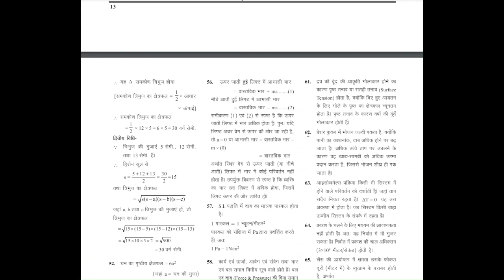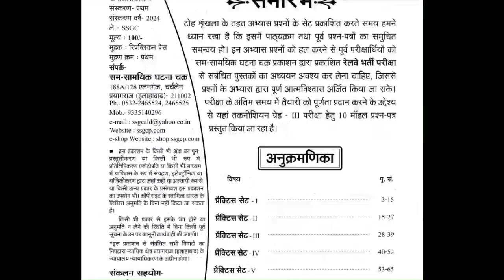📕🔥तकनीशियन ग्रेड III टोह सीरिज़ 2024🎯rrb technician,rrb technician syllabus,railway technician👍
Book recommendation
how to get monthly magazine for upsc,how to get best discount,तकनीशियन ग्रेड III टोह सीरिज़ 2024,तकनीशियन ग्रेड iii टोह सीरिज़ 2024,rrb technician,rrb technician syllabus,railway technician vacancy,तकनीशियन ग्रेड iii टोह सीरिज़,railway alp science,railway alp science class,alp science class,तकनीशियन ग्रेड iii सीरिज़,reasoning for rrb ntpc,rojgar with ankit,तकनीशियन ग्रेड iii सीरिज़ 2024,science alp railway,railway technician syllabus